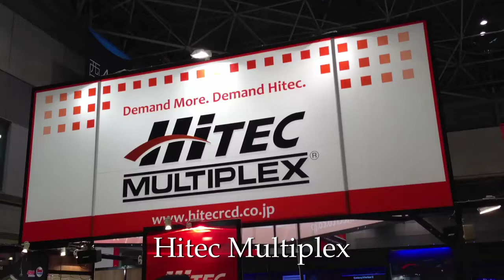TOKYO HOBBY SHOW 2013 HITEC MULTIPLEX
HOBBY SHOW